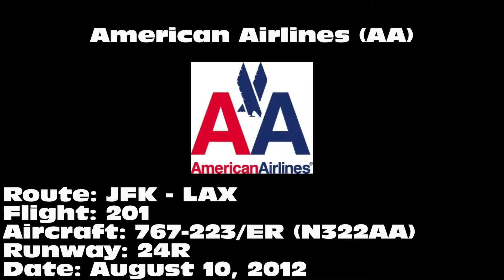American Airlines 767-223/ER [N322AA]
American Airlines 767-223/ER landing on 24R at Los Angeles International Airport (LAX) on August 10, 2012